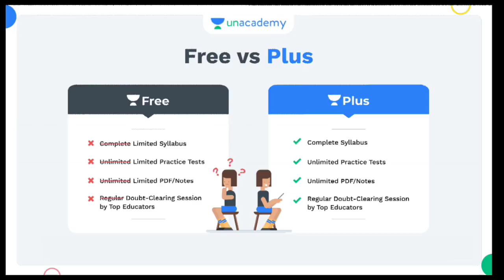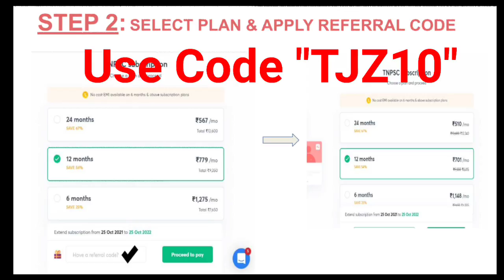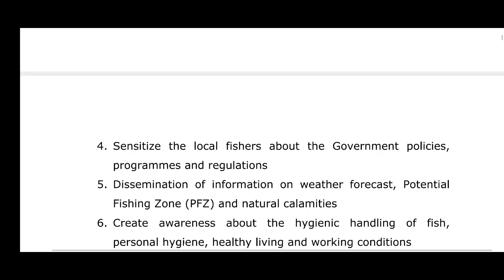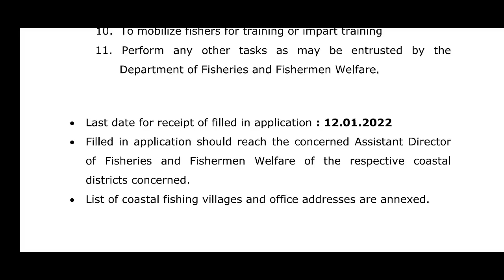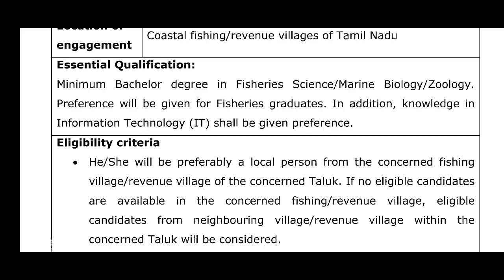👉சற்றுமுன் உங்க சொந்த ஊரில் 600 காலி இடங்கள் TN Govt jobs 2022 | Government Work From Home Job 2022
December Bonanza Offer
2 Months Free Subscription for 12 Month Subscription
3 Months Free Subscription for 24 Month Subscription

Offer Valid only today and tomorrow

Free Current Affairs Test by Gowtham Sir for Group-II/IV Exams

👉சற்றுமுன் உங்க சொந்த ஊரில் 600 காலி இடங்கள்  TN Govt jobs 2022 | Government Work From Home Job 2022 Work from home jobs 2021 in tamilnadu, work from home jobs for students, Apply 4000 Vacancy in tamil